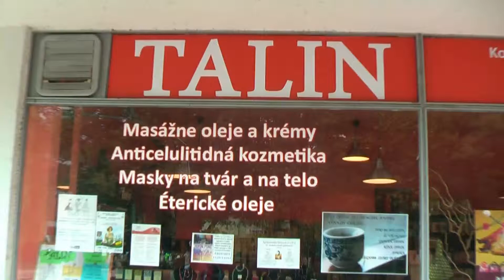Talin - Dunajská Streda - predajňa a E-shop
Internetový i kamenný obchod s masážnymi olejmi, krémami, prírodnými maslami, gélmi na telo a esenciálnymi olejmi.V našom obchode nájdete široký sortiment 100% čistých rastlinných olejov a éterických olejov aj BIO kvalite, rastlinné maslá ako sú napríklad bambucké maslo, kakaové maslo, mangové maslo..., ďalej ponúkame najväčší výber v meste zo šperkov z polodrahokamov, minerálnych kameňov. Naša predajňa Vám ponúka aj rôzne čaje z celého sveta aj v BIO kvalite.